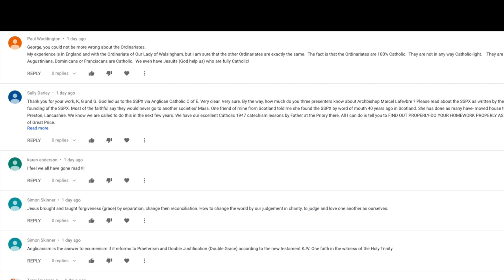Anglican Unscripted 542 - Do we pray what we believe?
The Amazon Synod is revealing the chaos in the Roman Catholic church and how closely it resembles the Episcopal Church and the Anglican Communion.